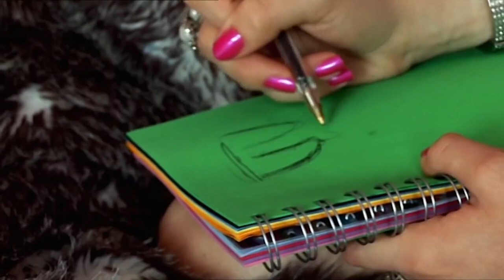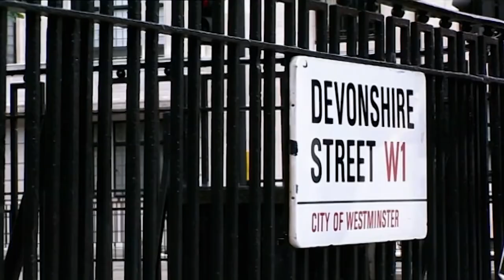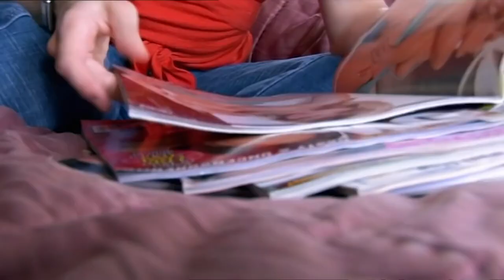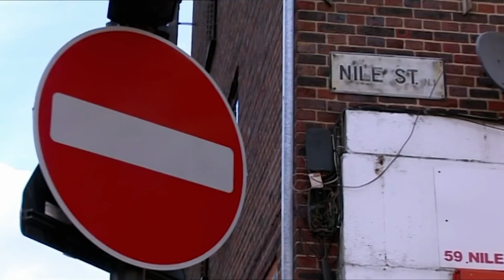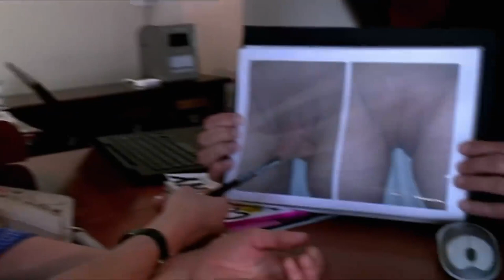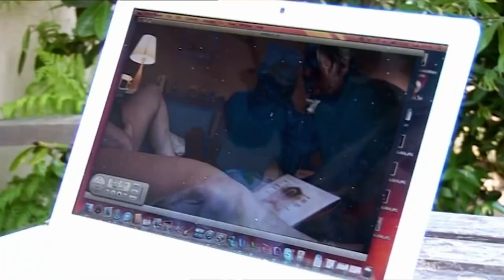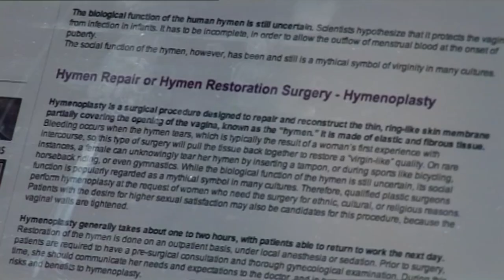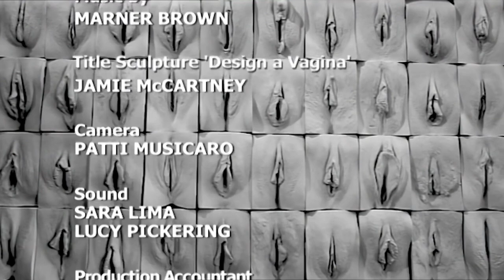The Perfect Vagina - The FULL Documentary | North One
Produced by North One in 2008, this documentary see Lisa Rogers investigates vaginal cosmetic surgery and why more and more women consider this surgical procedure.